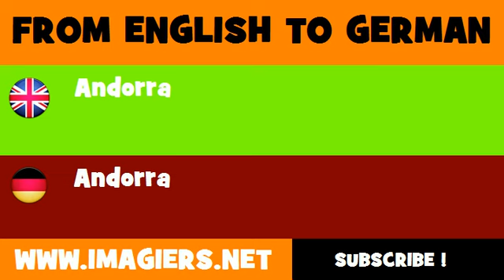FROM ENGLISH TO GERMAN = Andorra